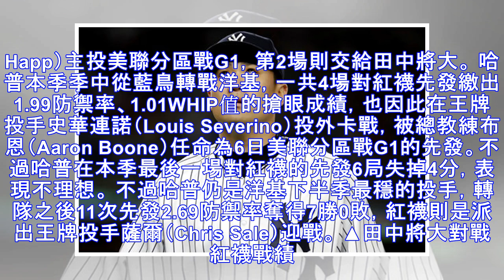洋基前兩戰先發 「紅襪天敵」哈普投G1、田中將大G2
▲哈普（J.A. Happ）被任命為美聯分區賽G1先發。（圖／路透社） 記者潘泓鈺／綜合報導 洋基5日宣布季後賽前兩戰先發投手，決定讓對紅襪表現不俗的哈普（J.A. Happ）主投美聯分區戰G1，第2場則交給田中將大。 哈普本季季中從藍鳥轉戰洋基，一共4場對紅襪先發繳出1.99防禦率、1.01WHIP值的搶眼成績，也因此在王牌投手史華連諾（Louis Severino）投外卡戰，被總教練布恩（Aa...